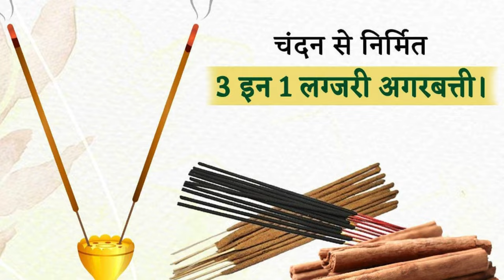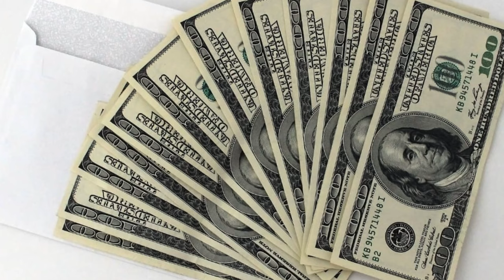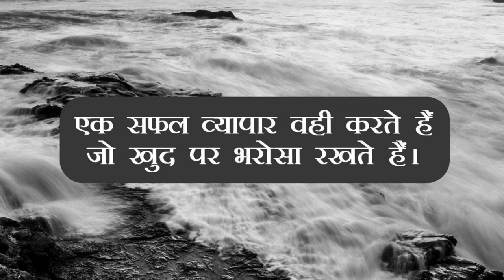Most Successful Small Business Ideas | Low Investment | Agarbatti Business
Black Agarbatti
Masala Agarbatti
Flora Agarbatti
Color Agarbatti
Dhup Agarbatti
Loban Agarbatti
Duna Agarbatti
Dhup Kaun
Samrani Cup
Dhoop Stick
Cow Dung Dhoop
Dhoop Cone
Gila Dhoop
Mosquito Agarbatti
Vietnam agarbatti machines
Hung Tune
Fitter setting
AC drive
DC motor
Sensor
Bamboo stick
Premix powder
Loban Premix
Cow dung
Natural Agarbatti
Agarbatti perfume
Raw Agarbatti
Agarbatti Compound
Agarbatti Camical